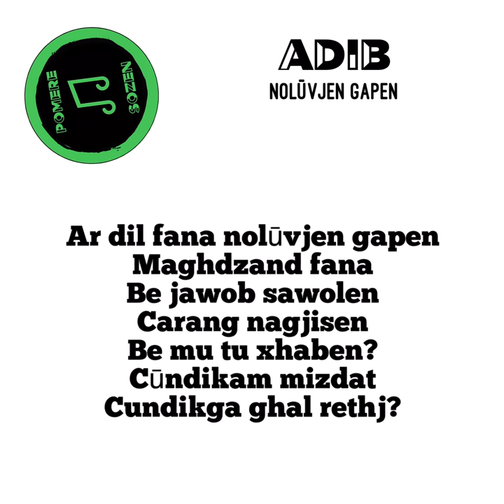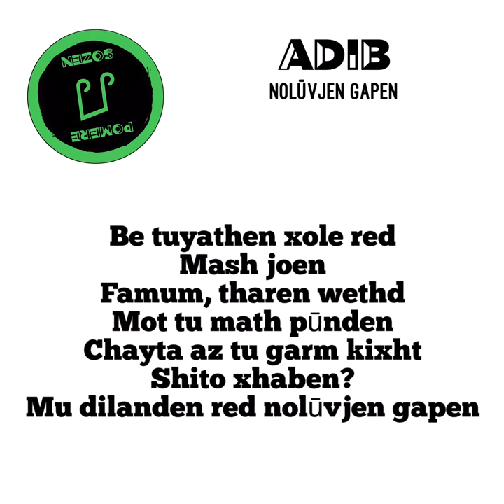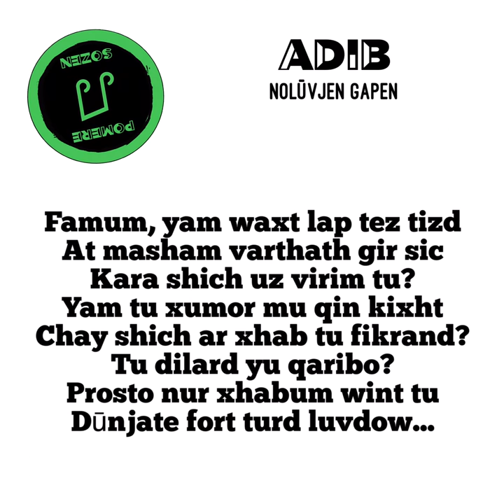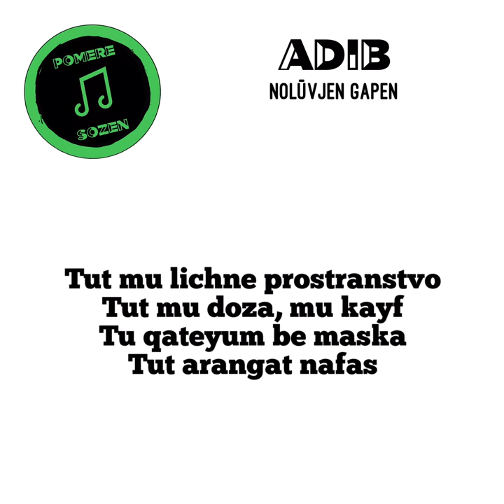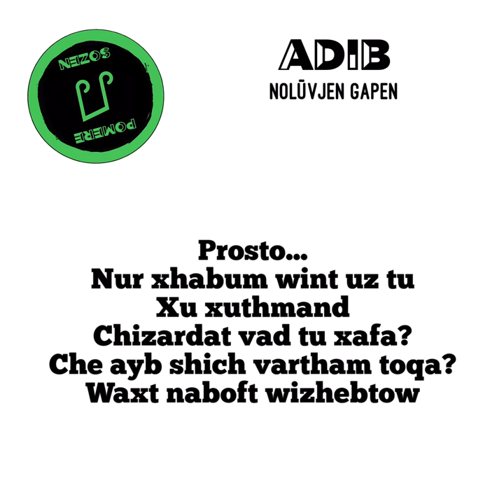Adib - Nolūvjen gapen / LYRICS VIDEO / Pomere Sozen